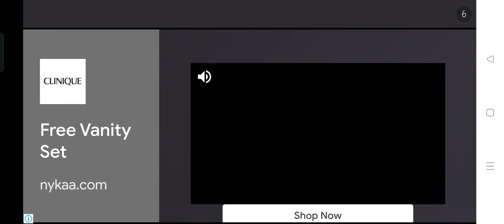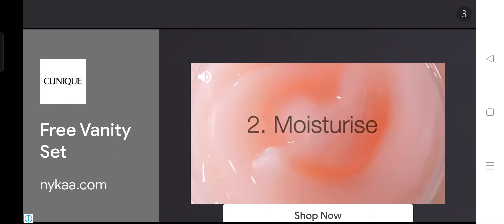super bear adventure ❤️